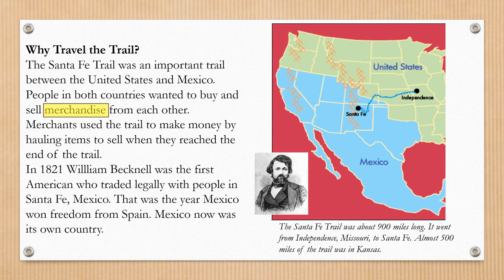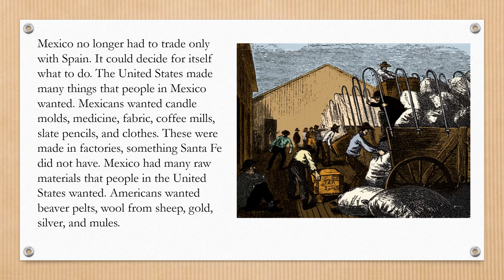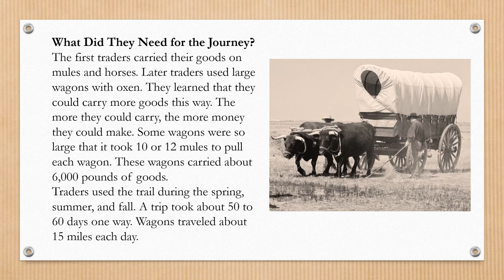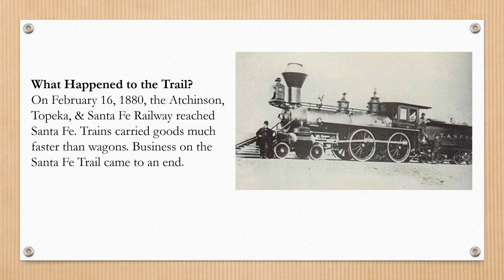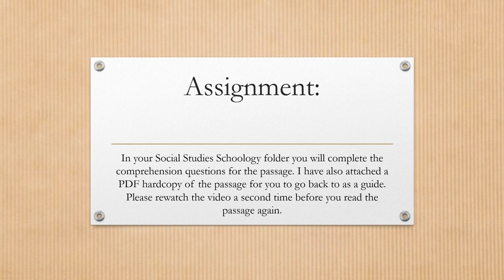Traveling the Santa Fe Trail